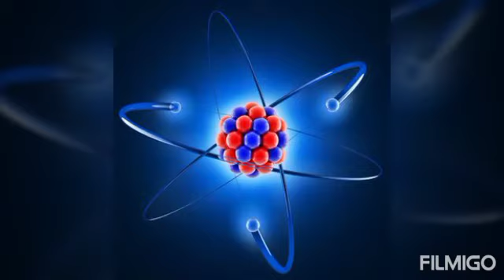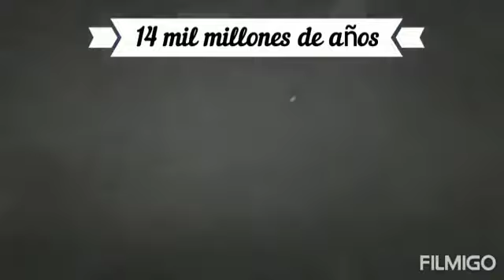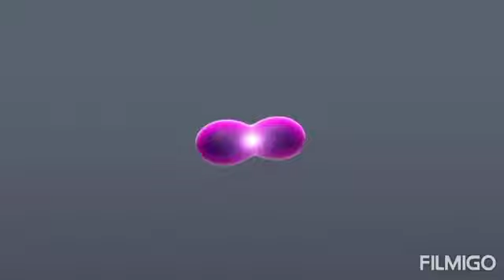El universo y sus características, Prof Elena Santiago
Primera clase de la materia Ciencias de la tierra, en donde se narra un poco el universo y las teorías sobre su origen